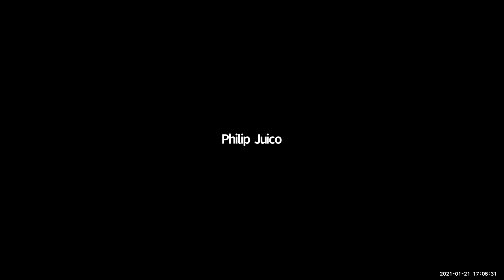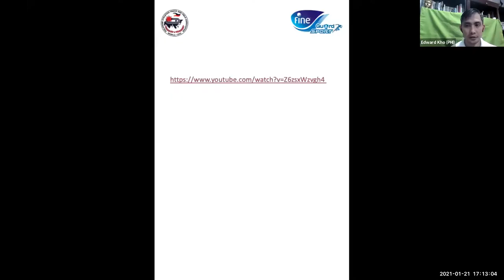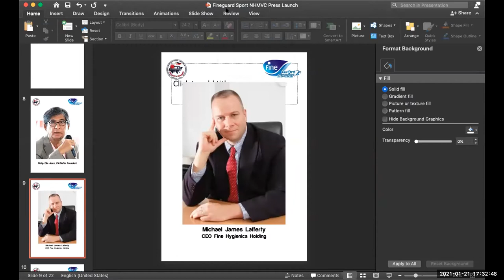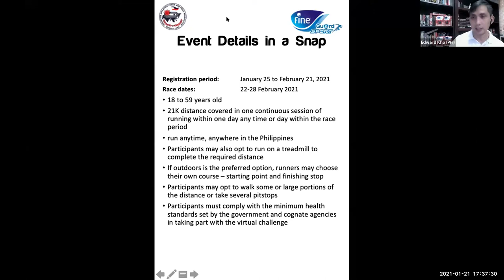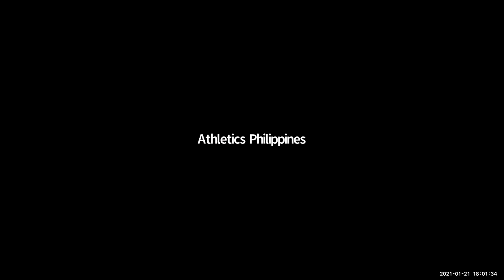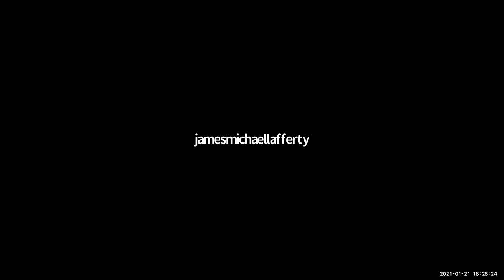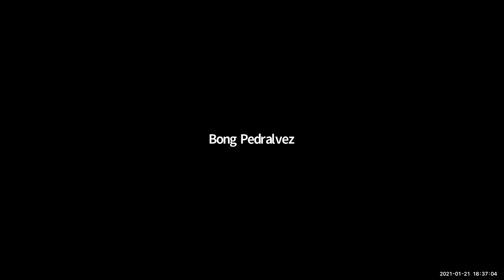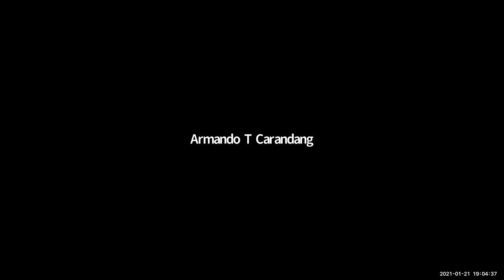The FineGuard Half-Marathon Virtual Challenge - Virtual Press Launch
21 January 2021
5:00pm
via zoom